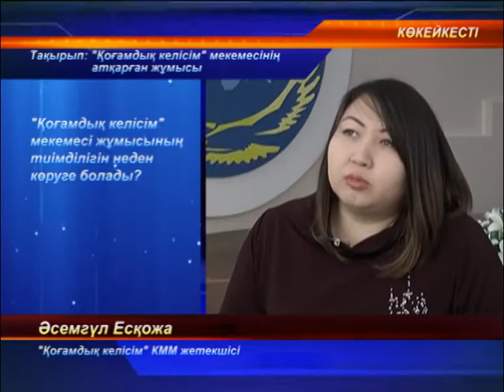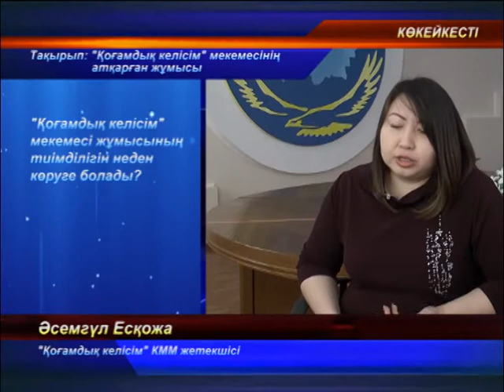Актуальный вопрос Ескожа КАЗ 23 02 18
Актуальный вопрос